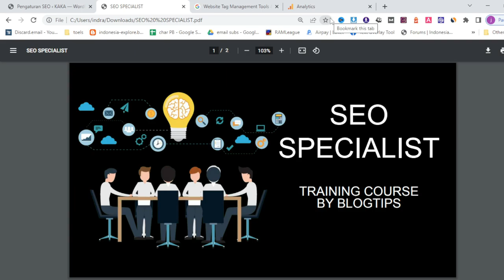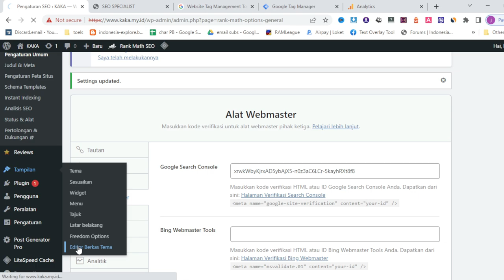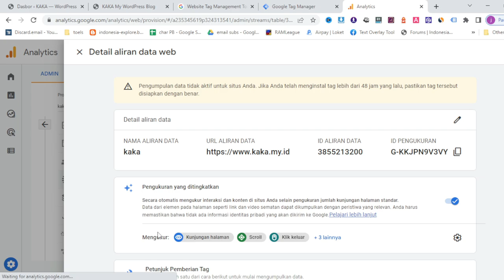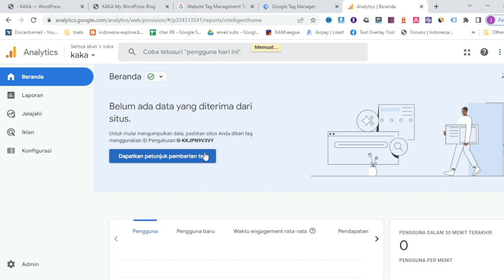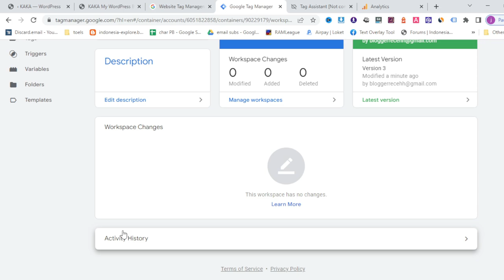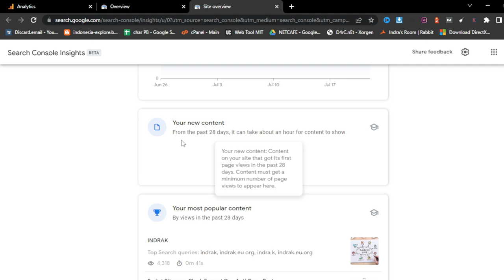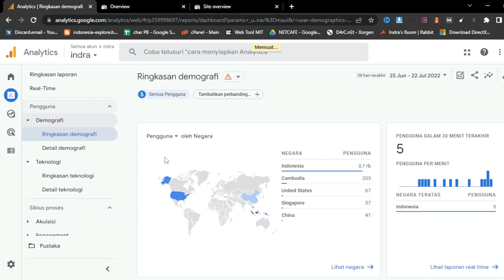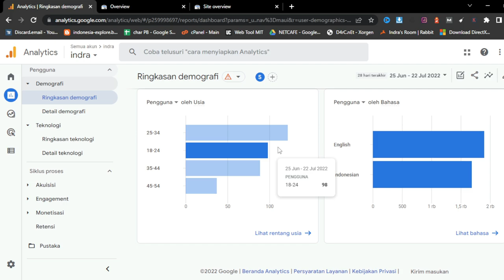SEO Specialist - Google Analytics Google Tag Manager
Google Analytics Google Tag Manager. Ini adalah materi SEO Specialist yang harus anda kuasai minimal paham dan bisa memasang tag code google analytics dan mensinkronkan dengan google tag manager serta produk google lainya.